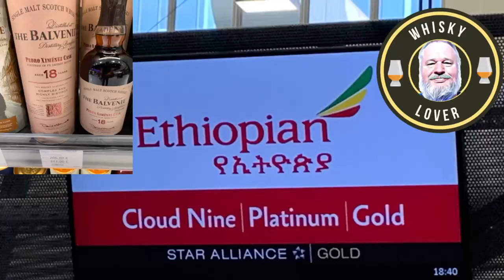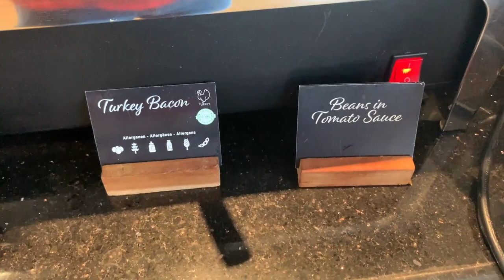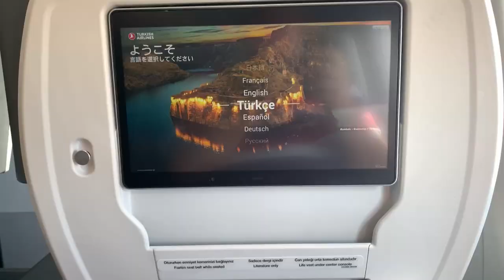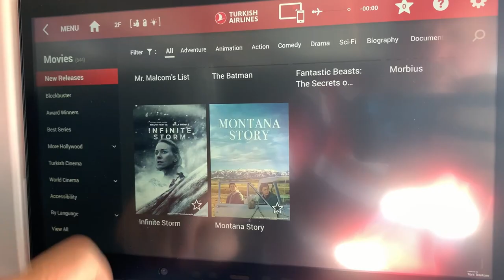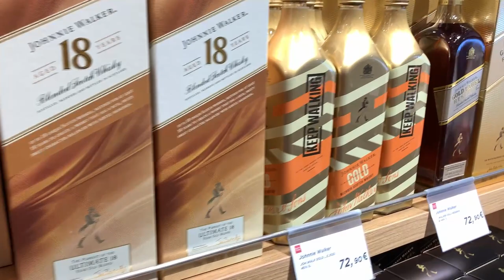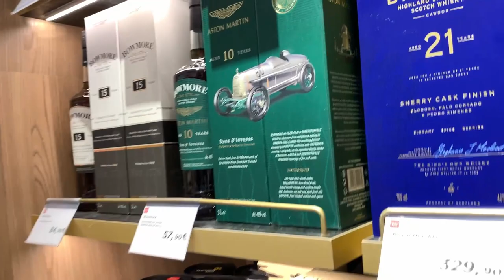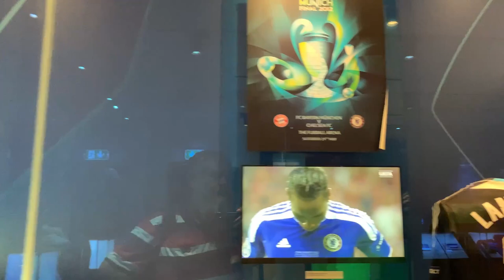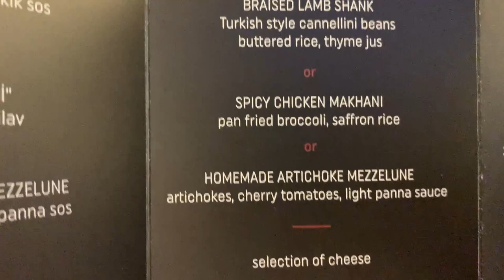Turkish Airlines review, lounge flights and whisky with great food.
My review of  Turkish airlines business class.   Brussels to Istanbul.  On the A321 neo and the 777-300.  All about the lounge in Brussels and the food on board.  Duty free whisky shopping in Istanbul and duty free whisky shopping in Brussels.   What food is on offer on Turkish airlines.   What whisky is on offer .
Time stamps
00:00 - Introduction
03:25 - Brussels Airport
04:02 - the lounge Brussels Airport
04:21 - The lounge food
05:10 - Duty free whisky  Brussels Airport
06:35 - Boarding time and seat A321 neo
07:22 - The menu Turkish airlines
07:44 - The drinks menu
08:18 - The entertainment
09:02 - The takeoff
10:16 - The starter
10:42 - The main
10:48 - The whisky
10:57 - Istanbul Duty free whisky shopping
17:47 - Istanbul business lounge
22:47 - Boarding time 30 minutes late 777-300
23:21 - The seats
23:57 - Dinner menu
24:12 - Dinner time